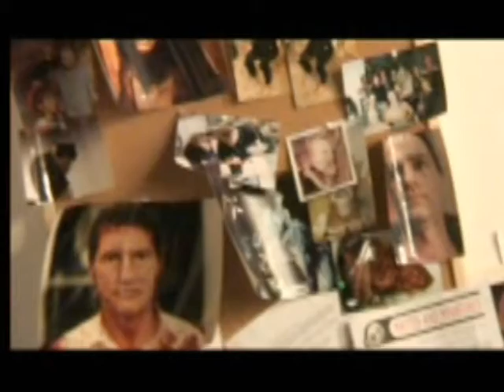24 hour film challenge trailer 2009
Trailer for the 24 hour film challenge 2009 13th 14th june 2009